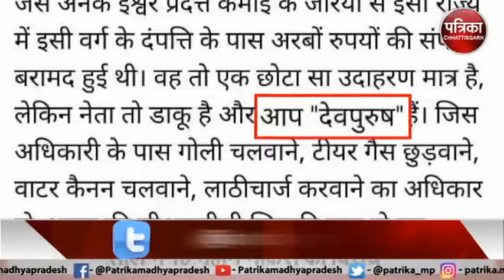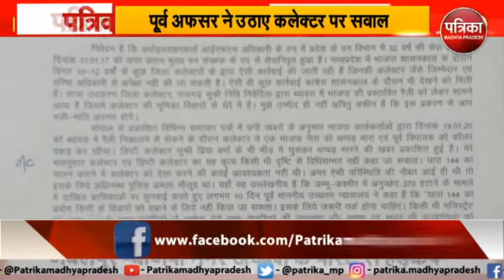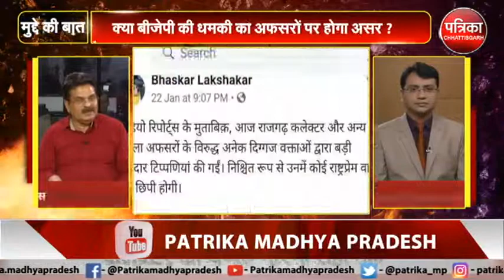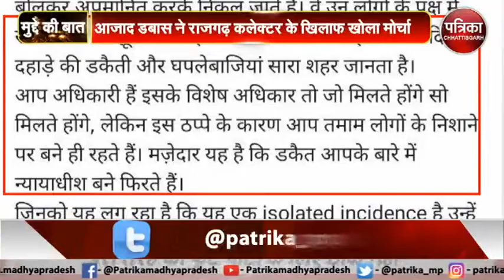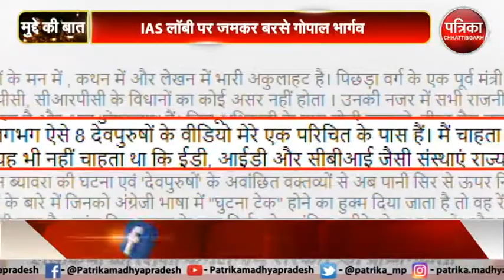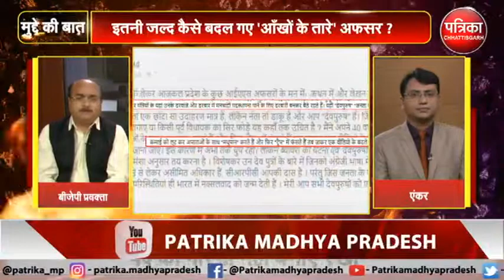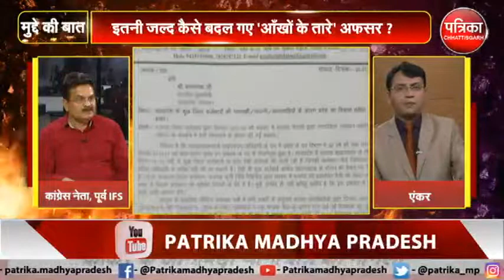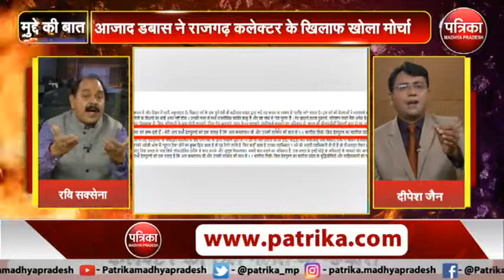मुद्दे की बात में 'दर्द या धमकी ' ? आखिर कौन रच रहा है ये मकड़जाल ! | Muddey Ki Baat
मुद्दे की बात में 'दर्द या धमकी ' ?

दर्द या धमकी ?
नेता प्रतिपक्ष गोपाल भार्गव की पोस्ट से उठे सवालों के जवाब अभी तक नहीं मिले हैं...और दूसरी तरफ पूर्व अफसर आजाद सिंह डबास ने राजगढ़ कलेक्टर के खिलाफ मोर्चा खोल दिया है...सीएम से कार्रवाई की मांग की है...

गोपाल भार्गव की पोस्ट पर बवाल
नहीं सुलझ रहा हनीट्रैप वीडियो का जाल !
पूर्व अफसर ने उठाए कलेक्टर पर सवाल
आखिर कौन रच रहा है ये मकड़जाल !

मध्यप्रदेश को शर्मसार करने वाले हनीट्रैप कांड में राजगढ़ के थप्पड़ कांड की मिलावट से विरोध और विवाद का मामला त्रिकोणीय हो चुका है. थप्पड़ कांड की ठंडी पड़ रही आग में नेता प्रतिपक्ष गोपाल भार्गव की पोस्ट ने घी का काम किया...और भार्गव ने अपनी पोस्ट में आईएएस लॉबी को देवपुरुष बताते हुए जमकर ताने कसे...उन्होंने ब्यावरा की घटना को आधार बनाकर अफसर बिरादरी पर करारे वार किये...इतना ही नहीं गुना कलेक्टर भास्कर लाक्षाकार की पोस्ट में भी अप्रत्यक्ष रुप से डकैतों के जिक्र पर भार्गव भड़के और उन्होंने अप्रत्यक्ष रुप से जोशी दंपति पर पड़े छापों का जिक्र कर ये बताने की कोशिश की कि यही वो लोग होते हैं जो हर तरह के ठेकों से लेकर खदानों तक में माल कूटते हैं...और फिर अप्सराओं के साथ मधुपान करते हुए हनीट्रैप में फंसते हैं...इसके बाद एक करोड़ रुपया देते हैं...आखिर इनके पास इतना पैसा कहां से आता है...इसके बाद भार्गव ने लिखा कि उनके परिचित के पास ऐसे 8 अफसरों के हनीट्रैप वीडियो हैं. लेकिन वो प्रदेश की बदनामी के डर से कुछ अब तक चुप रहे...भार्गव ने चेतावनी भी दी कि वे नहीं चाहते कि सीबीआई और ईडी जैसी संस्थाएं प्रदेश में आकर कार्रवाई करे...उन्होंने लिखा कि यही वो अफसर हैं जो मनचाही पोस्टिंग के लिए मंत्रियों के दरबार में हाजिरी लगाते हैं...आखिर में उन्होंने लिखा कि इन्हीं अफसरों की वजह से नक्सलवादी पैदा होते हैं...और अफसरों को सलाह दी कि वे कमलनाथ सरकार के लिए चालीसा लिखना शुरु कर दें.

इस बयान से एक बार फिर नए सवाल खड़े हो गए कि आखिर अब तक हनीट्रैप मामले में फंसे लोगों के नाम सामने क्यों नहीं आ पा रहे...दूसरी तरफ सवाल उठा कि क्या राजगढ़ कलेक्टर के थप्पड़ से बीजेपी इतनी बौखला गई है जो अब अफसर लॉबी के पीछे पड़ गई है...हालांकि जिस राजगढ़ कलेक्टर के समर्थन में कांग्रेस सरकार खड़ी है...खुद उसी के नेता और पूर्व आईएफएस अफसर आजाद सिंह डबास ने राजगढ़ कलेक्टर को थप्पड़ कांड मामले में गलत माना...उन्होंने तो निधि निवेदिता के खिलाफ कार्रवाई की मांग को लेकर सीएम कमलनाथ तक को पत्र लिख दिया है...

कुल मिलाकर इस वक्त अफसरों के निशाने पर विपक्ष के नेता हैं तो विपक्ष के निशाने पर अफसरशाही...सवाल गंभीर हैं कि क्या आईएएस लॉबी की मजबूरी होती है सरकार के संग बहना...या फिर ये अधिकारी खुद के फायदे के लिए तुरंत चोला बदलने में पीछे नहीं रहते...भार्गव के आरोपों और सवालों में दम है लेकिन सवाल तो उनसे भी है कि ये अफसर पिछले पंद्रह सालों में खूब फले-फूले हैं...और हनीट्रैप में शामिल अफसरों के नाम छिपाकर आखिर वो प्रदेश का कौनसा भला कर रहे हैं...जिम्मेदारी सरकार की भी है जो बीजेपी वर्सेस ब्यूरोक्रेसी का भरपूर आनंद ले रही है...कुल मिलाकर हनीट्रैप कांड और थप्पड़ कांड में किरकिरी करा चुके अफसरों की अग्निपरीक्षा जारी है...